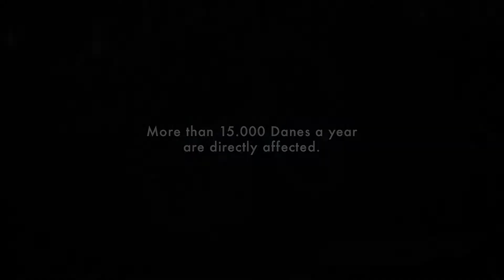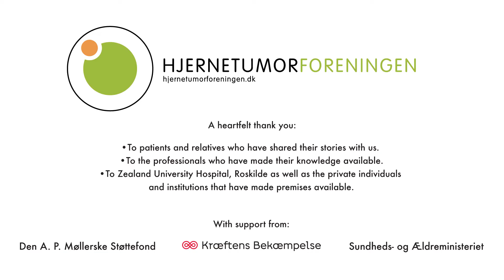9. Talk about it - A changed life - Episode 9/9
It's been a few years since Lotte's brain surgery. The tumor has had major consequences, and Lotte has had to acknowledge that she is a changed person. But they have learned to talk about it and realized that openness has brought more peace. Their hope for a new life together has been fulfilled.
We want to thank Skuespillerskolen Ophelia , Ophelia Productions and Potentafilm

Cast: Lotte: Karin Michelsen
Dan: Dan Loffredo
Freja: Agnes Christens
Paramedic: Martin Dupont
Neurosurgeon: Oscar Serin
Nurse: Anna Strong
Hanne: Julie Meilstrup
Michael: Jesper Møller
Boss: Andreas Sylvan
Nynne: Mette Omann Hansen
Martin: Haris Sa
Daniel: Victor Birkkjær Nielsen
Magnus: Jacob Trier Hansen
Marie: Guadalupe Guzman
Caseworker: Lise Pleidrup
Gentleman: Ole Hinsch
Brother: Jacob Skyggebjerg
Sister: Kirstine Scharffs
Instruction: Carsten Fromberg
Photo: Emil Borch Larsen
Script: Carsten Kressner
Production design: Liselotte Justesen
Cut: Emil Borch Larsen
Sound: Tajs Jespersen
Makeup: Rikke Charlotte Holm
Photo assistent: Cornelius Ledang
Producer: Carsten Kressner and Emma Balcázar